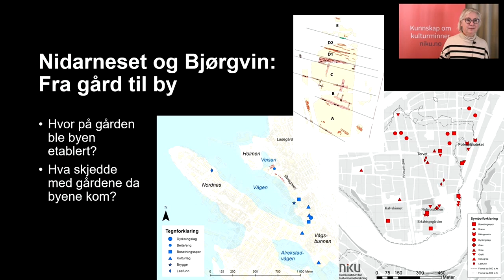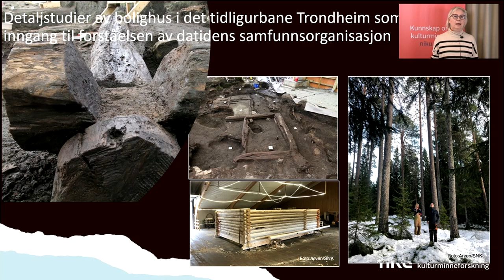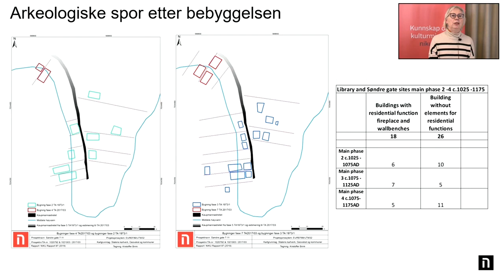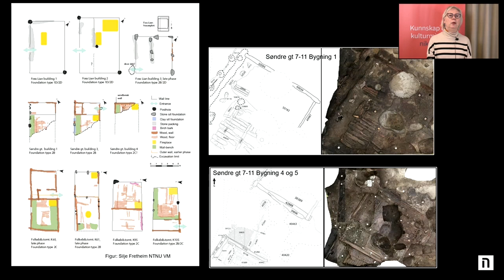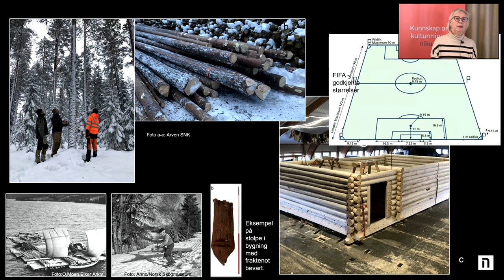Detaljstudier av bolighus i de tidligurbane Trondheim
I dette innlegget forteller Anna Pétersen om hvordan de i prosjektet 'Urban Origins' har benyttet detaljstudier av bolighus i det tidligurbane Trondheim som en inngang til forståelsen av datidens samfunnsorganisasjon.

Med utgangspunkt i en tvervitenskaplig tilnærming til de første generasjoner bolighus, kombinerert med metoder fra arkeologi og tradisjonshåndverk, har de gjort beregninger knyttet til materialmengder og arbeidsinnsats. Disse beregningene har dannet grunnlaget for tolkninger samfunnsorganisasjonen i den tidlige byen.